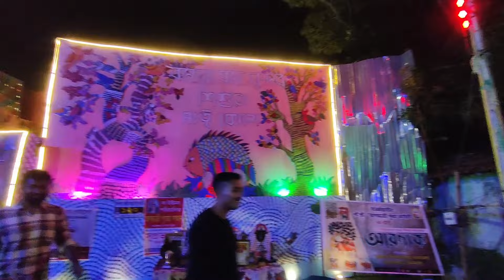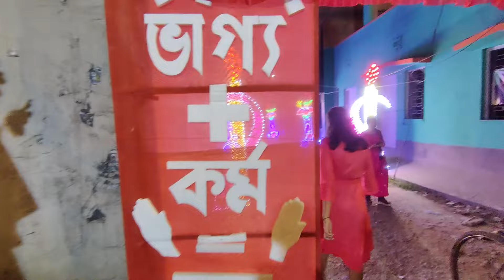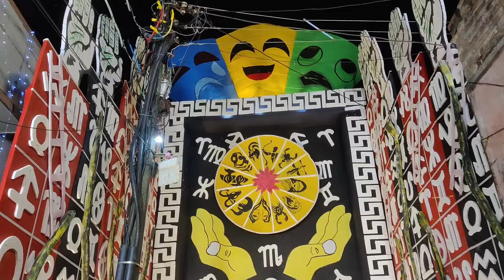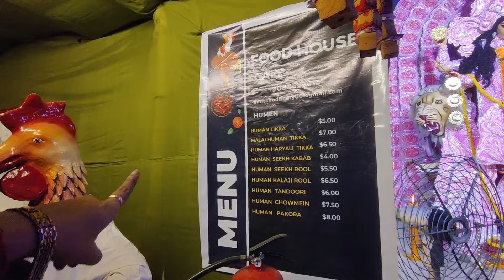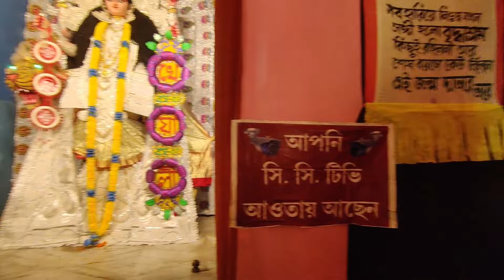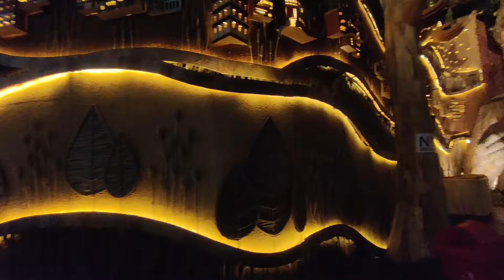Chandannagar Jagadhatri Puja 2024 | Mankundu, Bhadreswar Jagadhatri Puja Pandel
Dona & Rani